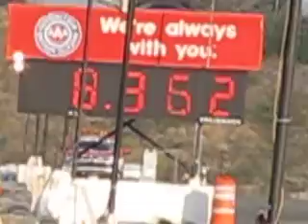PSCA EDELBROCK WORLD FINALS MIKE DEMAYO